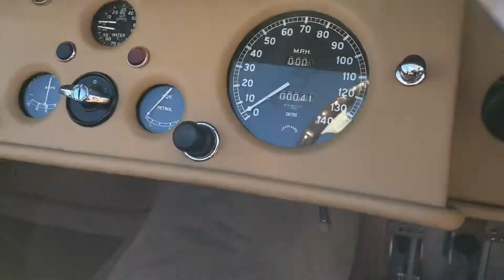1953 Jaguar XK120 OTS